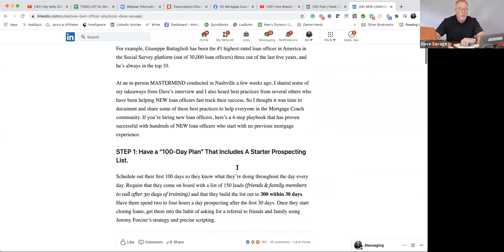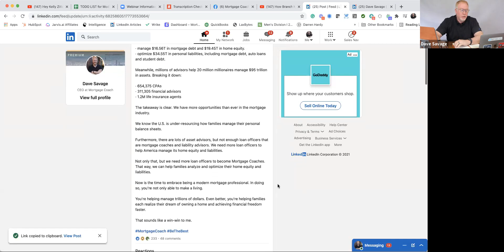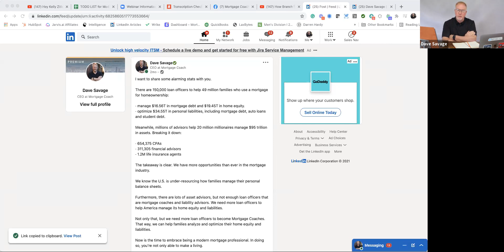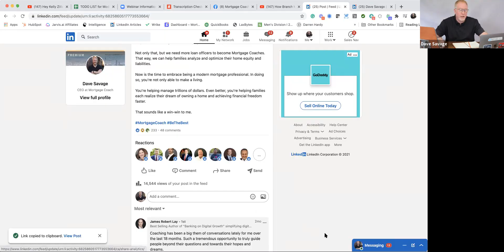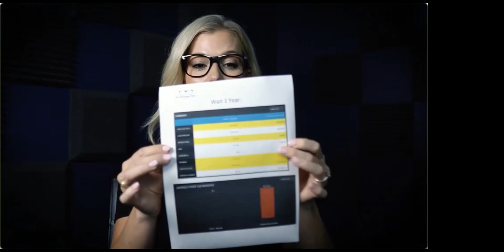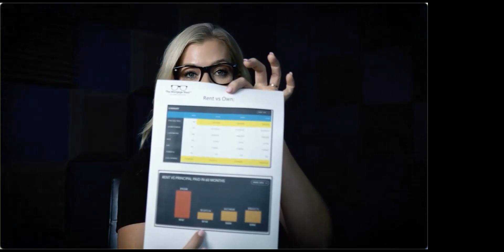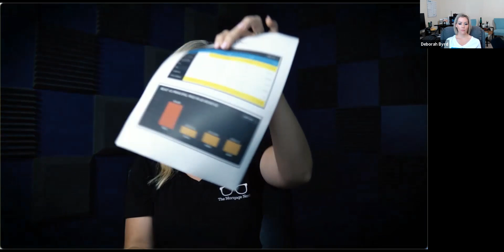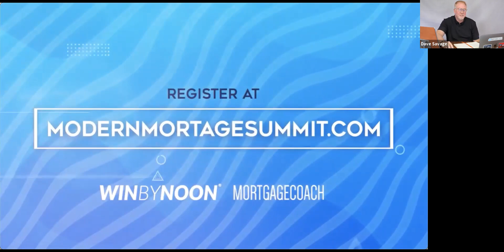Starting Q4 with Reflections and Intention | MC FRIDAY MASTERMIND #253